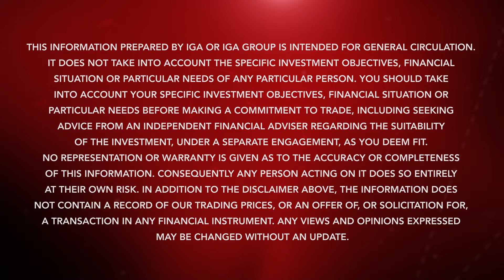Midweek Update: Markets driven by oil movements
Movements in crude oil were seen driving equity markets in the first half of the week while the US dollar was sold. The remains several key data to await for the rest of the week. Watch to find out more details.